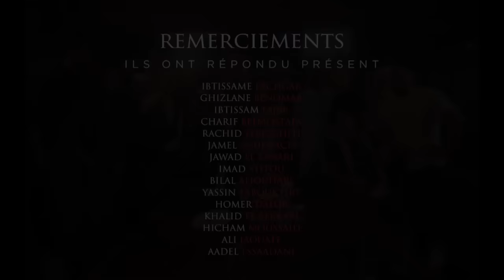1 dîner 2 cons - Spéciale élections. Le Plat de Résistance. (Table 2/3)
Deuxième partie de l'émission 1 dîner 2 cons "spéciale élections".
En plat de résistance, Youssef El Mouedden & Amine Belghazi vous proposent  "Une démocratie à la sauce Ta7akkoum". Avec la participation de : Imad Stitou, Aadel Essaâdani, Jamel Aguedach, Hicham Moussaïd, Khalid El Bekkari et Bilal Aljouhari.